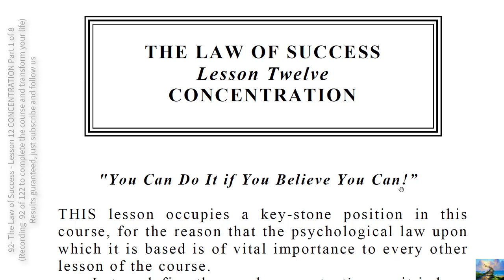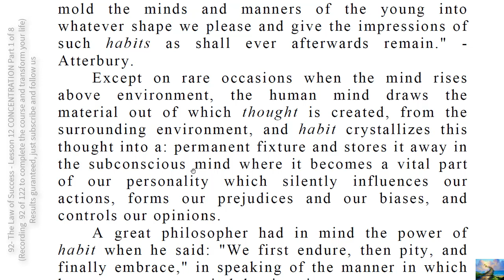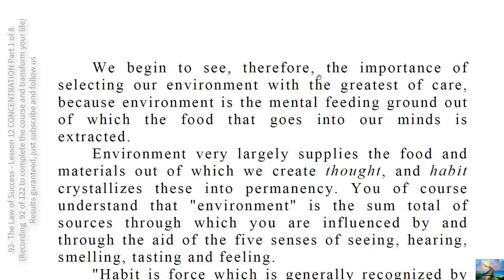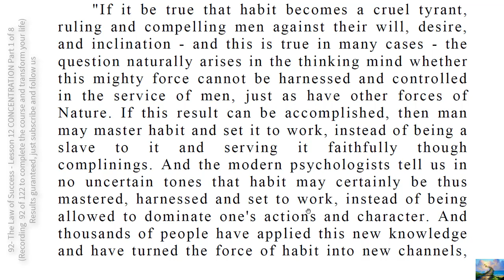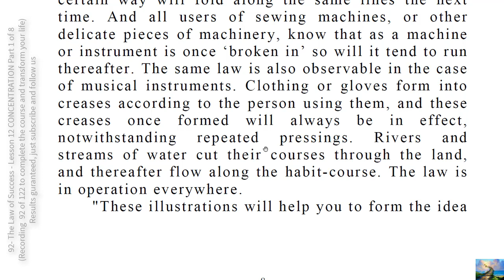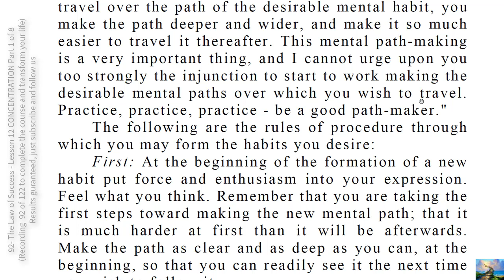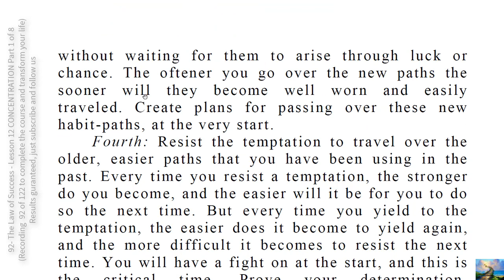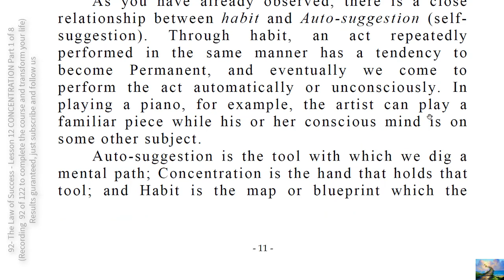92- The Law of Success Lesson 12 CONCENTRATION Part 1 of 8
THIS lesson occupies a key-stone position in this course, for the reason that the psychological law upon which it is based is of vital importance to every other lesson of the course. Let us define the word concentration, as it is here used, as follows: "Concentration is the act of focusing the mind upon a given desire until ways and means for its realization have been worked out and successfully put into operation."